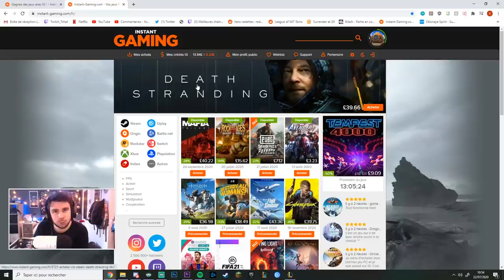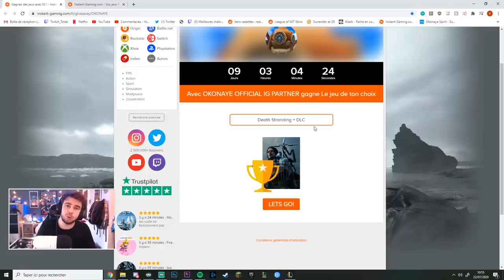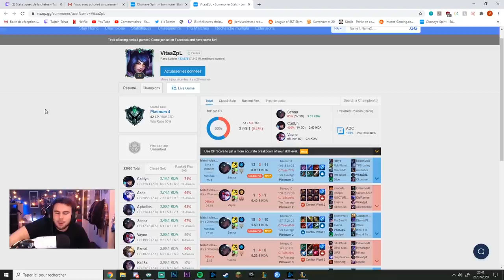MAIS D'OÙ ELLE FAIT AUSSI MAL ?! SHACO AP x SENNA LETHA